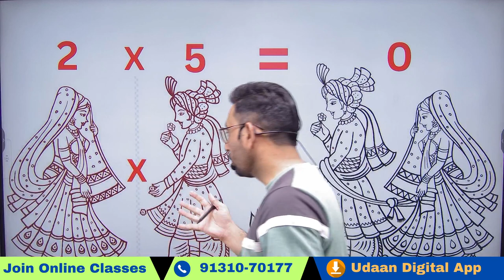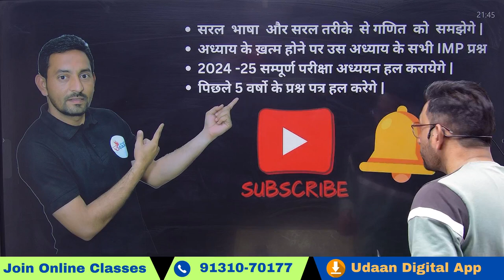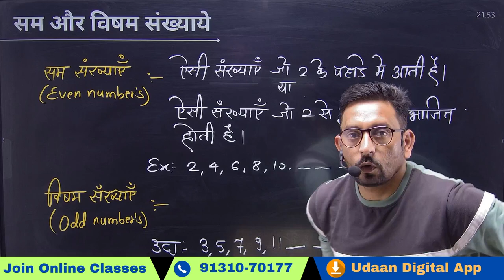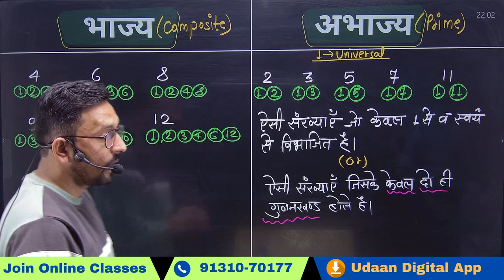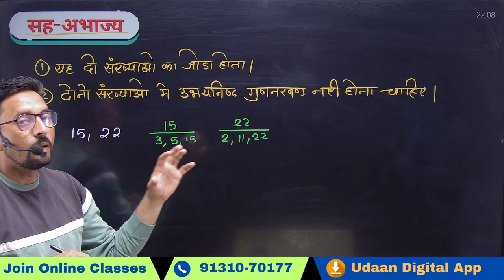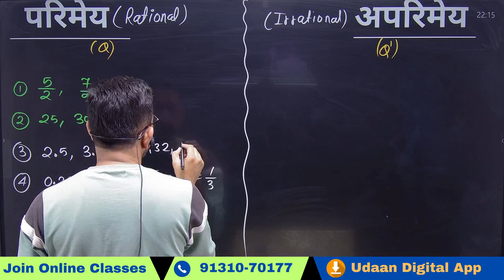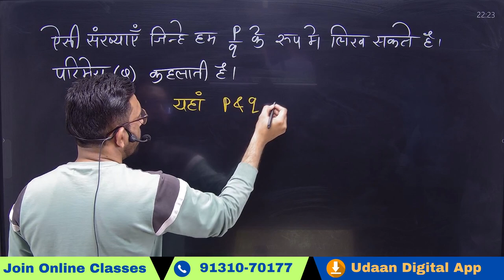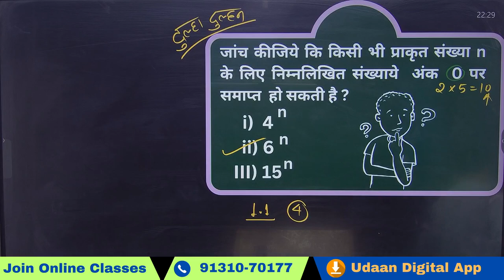Class 10 | Maths| अध्याय -1 | वास्तविक संख्याये | Master it with Udaan Digital Coaching Sanawad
Hello student's

Are you ready to ace your Class 10 Maths exams? Join Udaan Digital Coaching, your ultimate guide to mastering the subject!

In this video, we'll delve into [topic], a crucial concept in Class 10 Maths. We'll break down the topic in a simple and easy-to-understand way, making it even for those who find Maths challenging.

[Complete Class 10th Maths of all Boards ]
Why choose Udaan Digital Coaching?

Experienced and passionate Maths teachers
Clear and concise explanations
Practical examples and problem-solving techniques

Class 10 Maths tutorials
Exam preparation tips and tricks
Motivational study guidance
Remember, you can conquer Class 10 Maths with Udaan Digital Coaching!